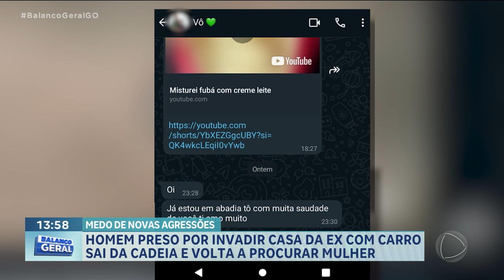HOMEM PRESO POR INVADIR CASA DA EX COM CARRO, VOLTA A PROCURAR A MULHER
O HOMEM PRESO POR INVADIR A CASA DA EX COM O CARRO, EM ABADIA DE GOIÁS, FOI COLOCADO EM LIBERDADE E RETORNOU À CASA DESSA MULHER. MESMO COM TORNOZELEIRA E SABENDO QUE A EX TEM MEDIDA PROTETIVA ELE TENTOU ENTRAR NA RESIDÊNCIA. RESULTADO: ELE FOI PRESO DE NOVO. A FAMÍLIA SEGUE COM MEDO.